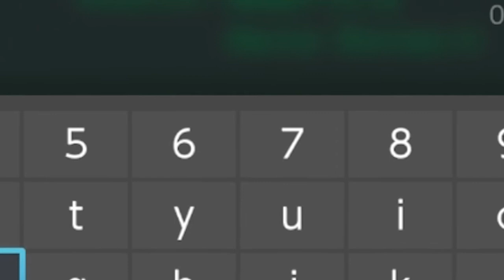funny moments for 7 mins and 10 secs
Livestream: I also stream on this channel, come say hi when I am live :)